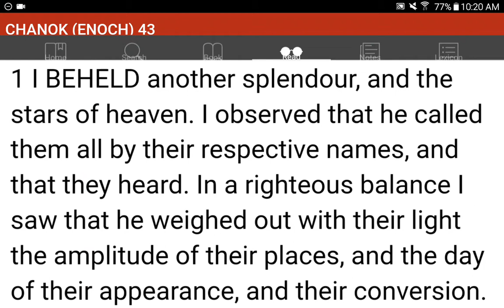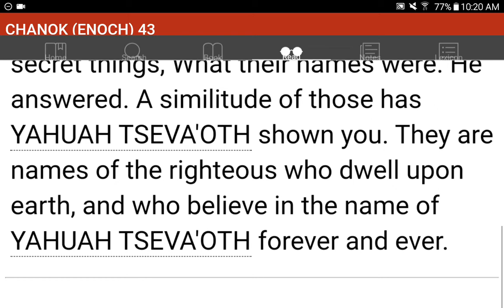💜h?™ "What's the MOST HELPFUL & SIMPLEST WAY that WORKS?"™ GIVE 1P/Month NOW! GCash